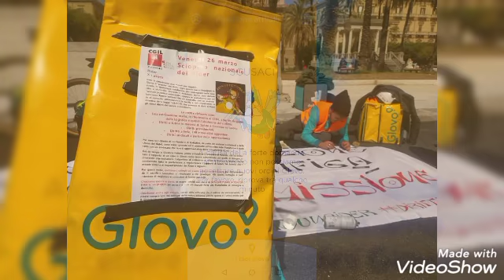27 marzo 2021